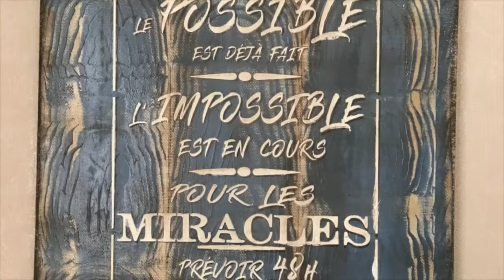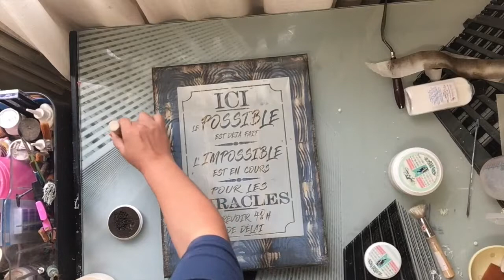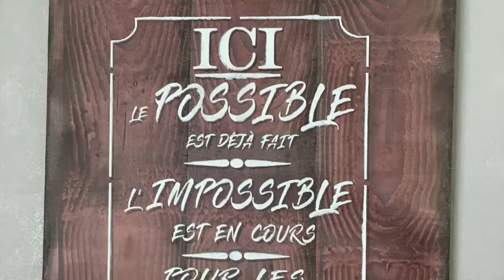DIY Cuadro Facil y rapido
Esto les permitirá saber cuando llega un nuevo video! ! ♥

Quería compartir con ustedes mis momentos de creación y para que descubra el artista que puede ser ,mis técnicas son sencillas para que sea mas facil a aprender.
Utilisez sus fotos personales y personalize sus cuadros para un HomeDeco de acuerdo con sus gustos.